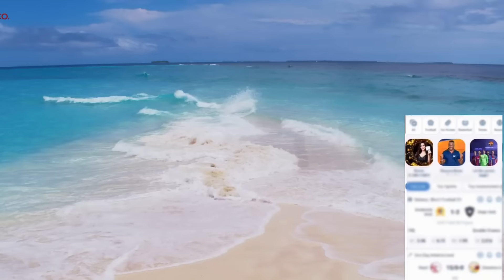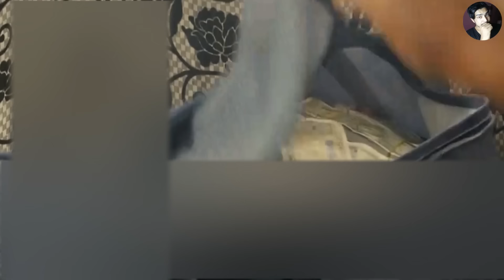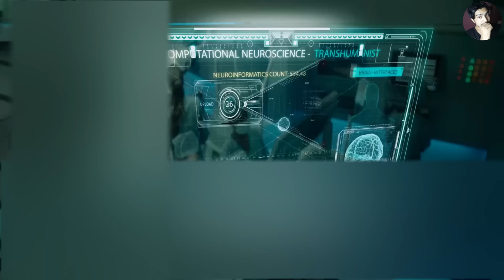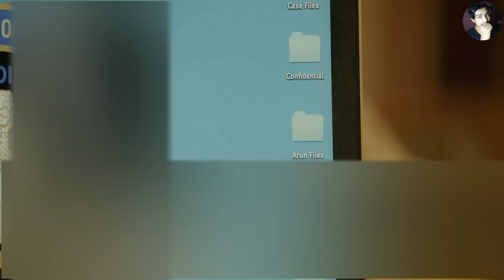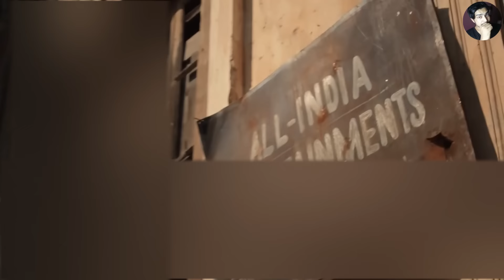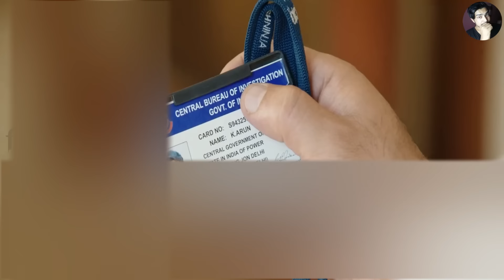কি হবে যদি মানুষের মেমোরি ট্রান্সফার করা যায়? Science Fiction Action Thriller Movie | সিনেমা সংক্ষেপ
আমাদের অন্য চ্যানেলের লিংক,,,,👇👇
Movie:
Cast:
Director:
Video Editor: Ra Rocky
Voice and story: Momin Akondo

সিনেমা সংক্ষেপ
sinema sonkhep

সিনেমা সংক্ষেপ
cinemar golpo
horror movie
short film
bangla natok
movie explained in bangla
movie golpo
bangla movie
bangla cinema
cinemar golpo bangla
new movie
valobasar golpo
bangla film
bangla love story
movie explain
in bangla
bangla
movie story
movies story
movie
explanation
cinemar
golpo
film
in
movie explained
explained
full story
movies explanation
hollywood bangla
explanation bengali
bangla explain
bengali dubbed movies
সিনেমার রহস্য
cinemar duniya
bangla movies
সার সংক্ষেপ
movie summary
story explain
scifi
movies explanation
bangla chobi
explain
love story movie explained in bangla
hindi
drama
haunting tube
hollywood explanation
tollywood
movie explanation
horror
horror movie explained in bangla
film bangla
horror movies
ending explain
bangla chayachabi
movies summary
sci-fi movie
bangla movie review
movie review
movie ending explain
ending explained
মুভিফ্রিক টিভি
science fiction
korean movie
movies explanation bangla
bollywood
মুভির চ্যানেল
korean
thriller